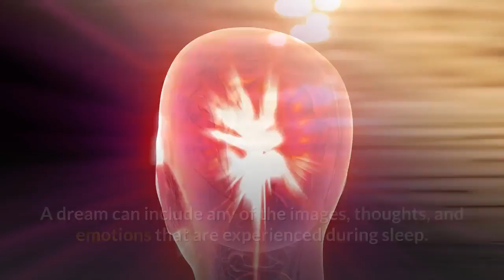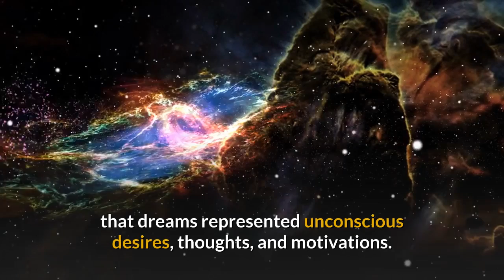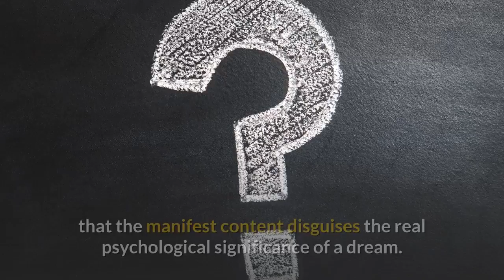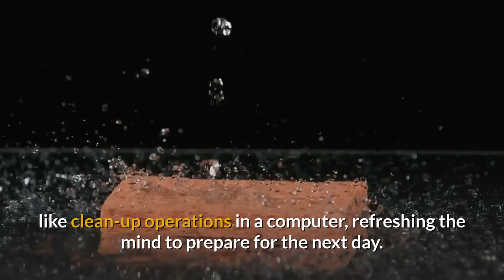Why Do We Dream? 7 Theories Explain the Science Behind Dreaming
Dreams have fascinated philosophers for thousands of years, but only recently have dreams been subjected to empirical research and concentrated scientific study. Chances are that you’ve often found yourself puzzling over the mysterious content of a dream, or perhaps you’ve wondered why you dream at all.

In this video, I am going to reveal 7 theories that explain why we dream, if you are interested to see what’s coming up make sure to hit that like button and subscribe to this channel to get videos like this every week.

What Is a Dream?
A dream can include any of the images, thoughts, and emotions that are experienced during sleep. Dreams can be extraordinarily vivid or very vague; filled with joyful emotions or frightening imagery; focused